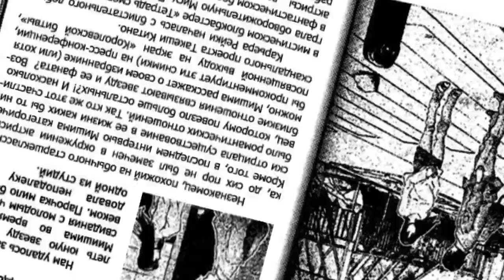GANTZ | ЗАСТАВКА В СТИЛЕ: THE SPECTACULAR SPIDER-MAN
Мультивселенная пока мало изучена...